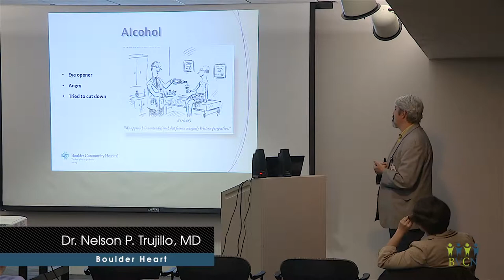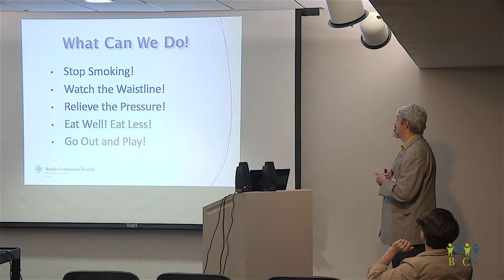Nelson Trujillo, MD Cardiologist at Boulder Heart - Wellness: Part 4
Dr Trujillo talks about psychosocial stressors such as depression and isolation that have been linked to cardiovascular disease and mortality. He thinks we can do a better job of helping to identify these issues and supporting people in the workplace.

Executive Producer: Hawkview Partners Co.